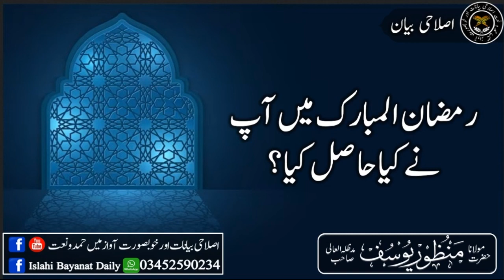Ramadan may aapnay kia hasil kia 05 April 2024 Jumma Bayan Maulana Manzoor Yousuf رمضان المبارک م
Ramadan may aapnay kia hasil kia_ 05-April-2024 Jumma Bayan _ Maulana Manzoor Yousuf

 رمضان المبارک میں آپ نے کیا حاصل کیا؟